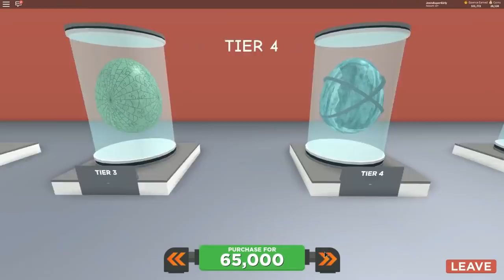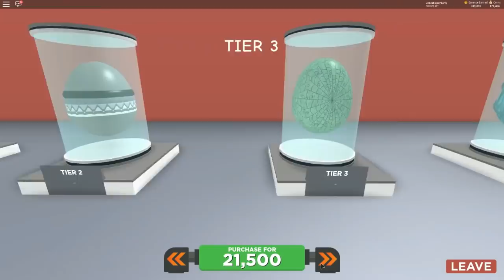Roblox: BURNING DOWN 50,000,000 DOLLAR BUILDINGS!